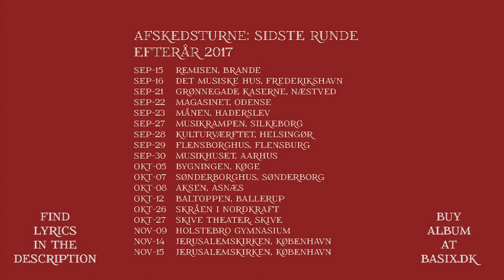Pluto is not a planet anymore by Basix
Lyrics:

Every second a thousand stars implode
Every minute asteroids collide
The universe is changing and expanding
A galaxy dies, a new one is born

Your guiding star might be a mirage and a scam
Laws you relied on might turn against you
What saves your life today might kill you tomorrow
And Pluto is not a planet anymore

New truths and old standards
New ages, old news
Old wine in new bottles
Pluto is not a planet anymore

Oh… .
Oh… .

Blame a dominating Mars for your temper
Blame potatoes for your ever-changing weight
Blame your numerologist for your new name
And just in case blame the muslims or the jews

Blame your soccer mom for your inertia
Blame your coach for your sagging career
Blame yourself for not adjusting and adapting

Oh… .
Oh… .

All knowledge has an expiry date
Eternal facts will be overruled
We live on surfing plates on seas of magma

From the Album "Moving on", released August 2017
Lyrics and Music: Niels Nørgaard
Performed by Basix.
Lead: Anders Ørsager
Mix: Bill Hare
Producers: Niels Nørgaard, Anders Ørsager, John Kjøller
Paintings: Annette Nordentoft
Cover Layout: Peter Bach